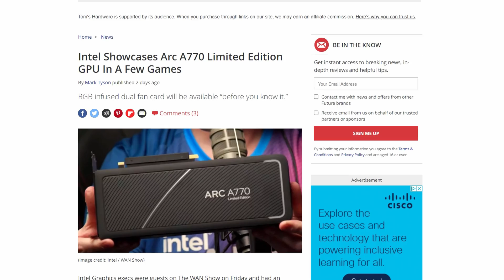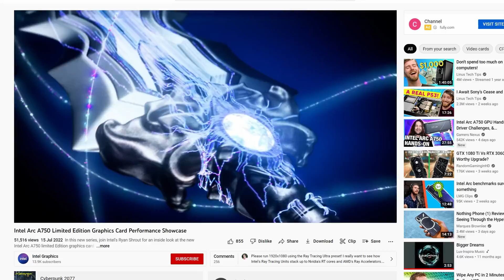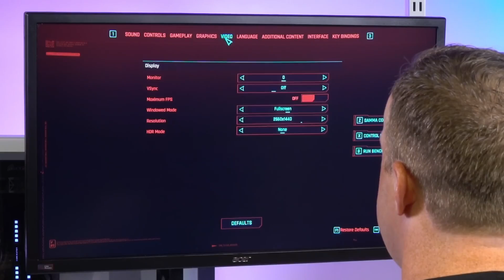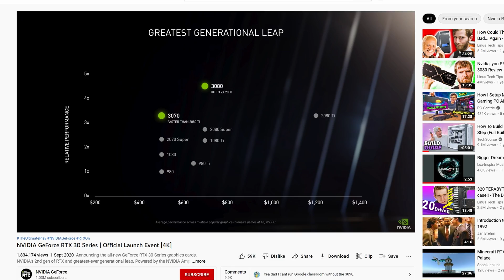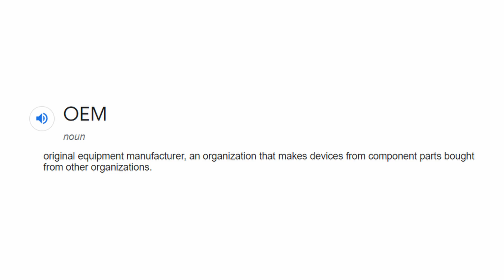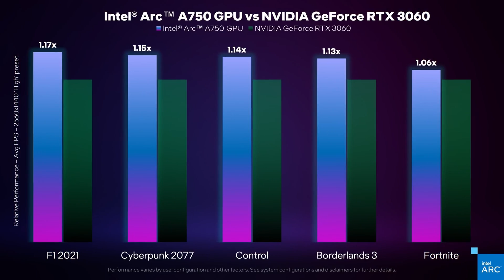DON’T Wait for New Intel Arc GPUs 😬 The first gaming benchmarks are here…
Huge news is here regarding Intel's upcoming Arc GPU release, as the first official benchmarks land. But are the numbers a little... disappointing?!

Check out the latest, current generation GPUs below:
Amazon (US) [PAID LINKS]
RTX 3050
RTX 3060
RTX 3060Ti
RTX 3070: TBC
RTX 3070Ti
RTX 3080
RTX 3080Ti

Amazon (UK) [PAID LINKS]
5600XT: TBC
RTX 3050
RTX 3060
RTX 3060Ti
RTX 3070
RTX 3070Ti
RTX 3080
RTX 3080Ti

Amazon (Intl) [PAID LINKS]
5600XT: TBC
RTX 3050
RTX 3060
RTX 3060Ti
RTX 3070
RTX 3070Ti
RTX 3080
RTX 3080Ti